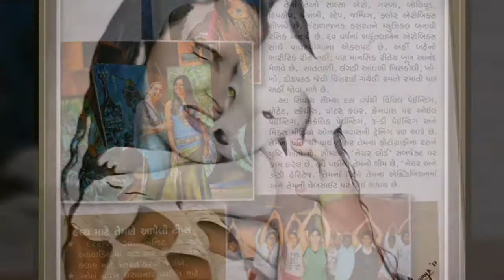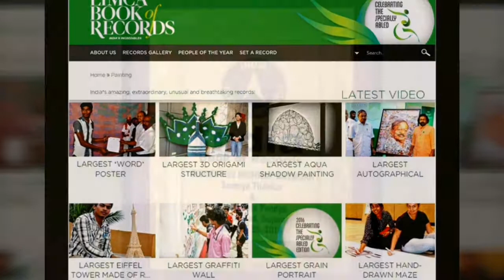New Painting & Garba Batches Starting @ New C.G.Road, Chandkheda, Ahmedabad